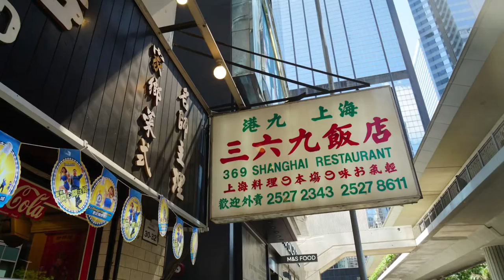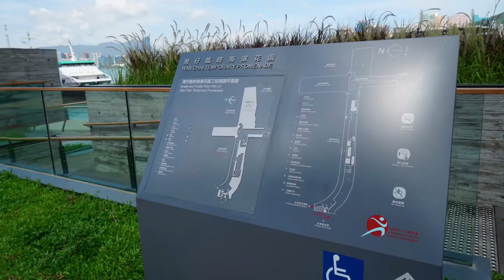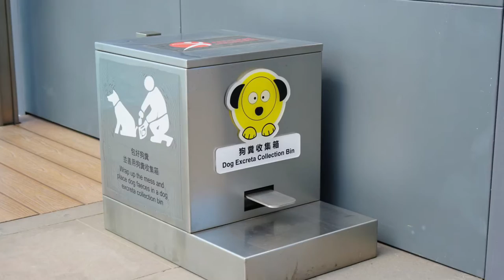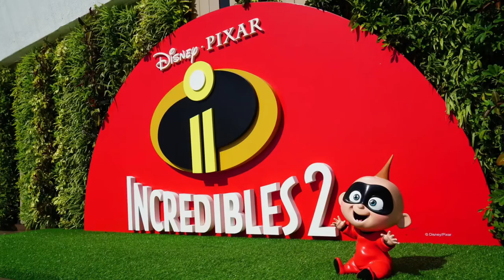2021/07/22 懷舊味道，灣仔上海三六九飯店，步行至灣仔碼頭，乘搭天星小輪至尖沙咀海港城